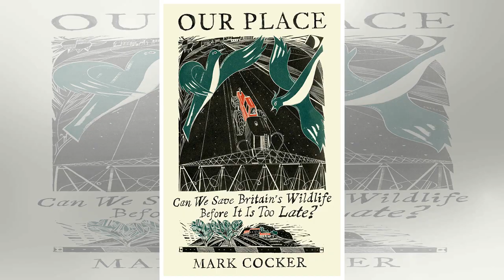Our Place by Mark Cocker review – can Britain’s wildlife be saved?